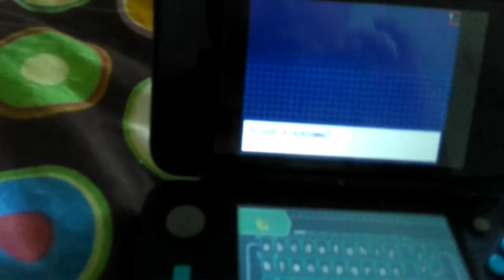Caught one of the swords of justice